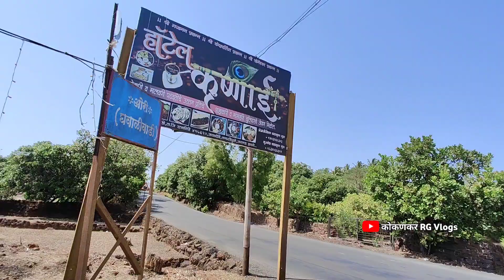गणपतीपुळे beach वर केलेली मज्जा मस्ती🤩🤟Full Enjoy🤩कोकणकरrg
नमस्कार मित्रानो
 स्वागत आहे आमच्या कोकणकर RG Vlogs या नवीन यूट्यूब चैनल वर... आमच्या वीडियो तुम्हाला कशा वाटताता नक्की कळवा... आणि कोकणातील परंपरा,सण,उत्सव, जाकडी,नमन विविध कला तुमच्यापर्यंत पोहोचवन्याचा पर्यंत करत आहे.. आमच्या कोकणकर RG Vlogs या यूट्यूब चैनल ला subscribe करा आणि घरबसल्या कोकणदर्शन नक्की करा..
       आपलाच राहुल दिपक घवाळी RG